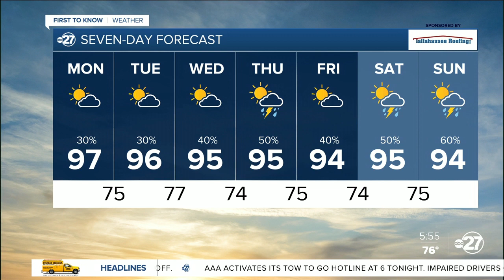First to Know 0703